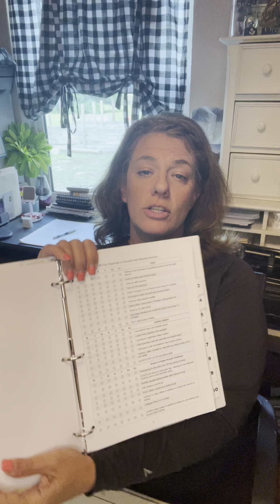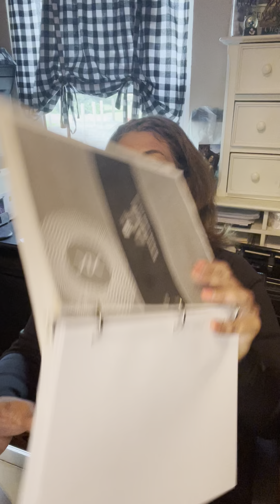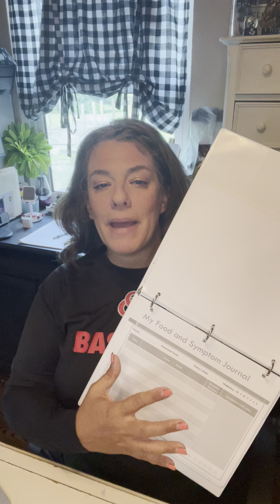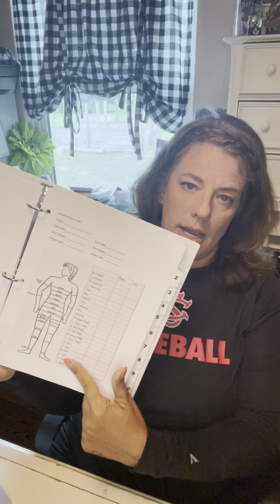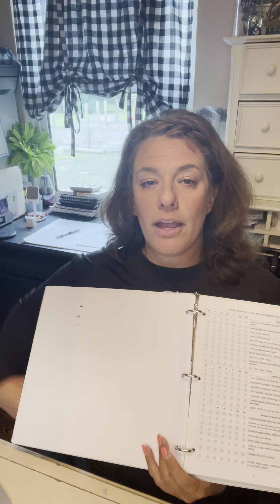90 Day Roadmap to Success Intro video (1)